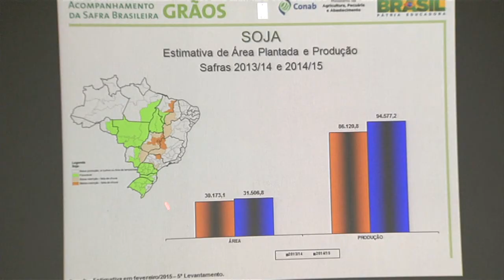Produção de grãos deve ultrapassar 200 milhões de toneladas na safra 2014/2015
NBR NOTÍCIAS - 12.02.15: A Companhia Nacional de Abastecimento (Conab) divulgou nesta quinta-feira (12) o 5º Levantamento da Safra de Grãos 2014/2015. A produção nacional deve ser superior a 200 milhões de toneladas, quase 3,5% a mais do que na safra anterior. A previsão é de que a cultura da soja seja destaque, com 94,58 milhões de toneladas.